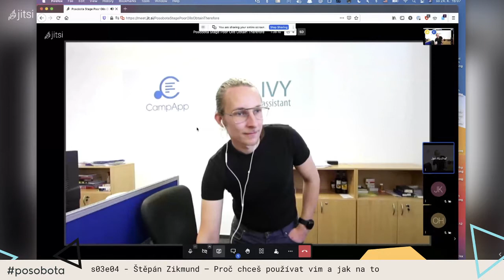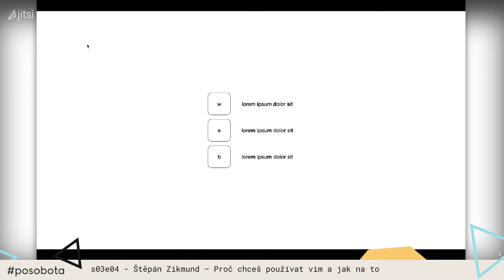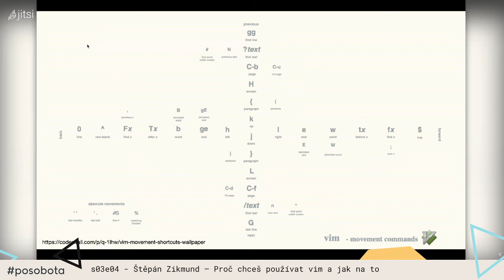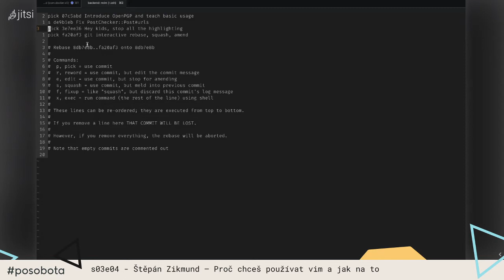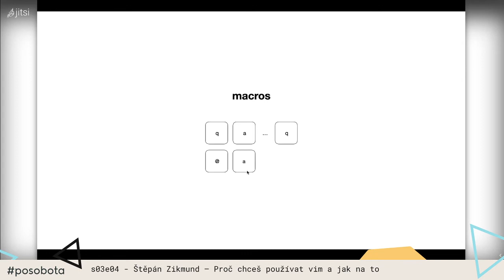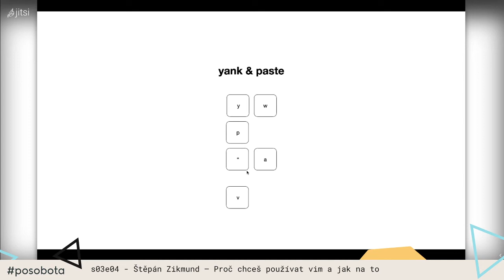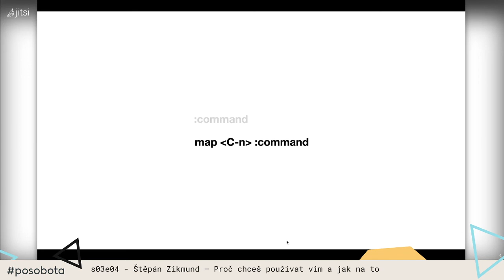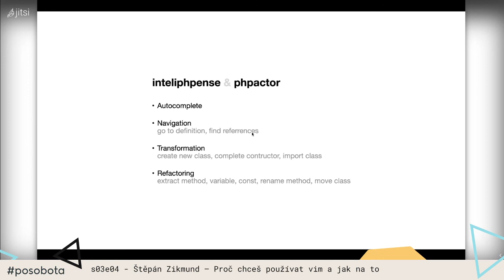Štěpán Zikmund – Proč chceš používat vim a jak na to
Znáte vim jenom jako ten editor na serveru, u kterého musíte googlit, jak v něm něco vůbec napsat a jak z něj zase vyskočit? Pojďte se podívat, proč je vim zajímavý a jestli v něm PHP vývojář může efektivně programovat.